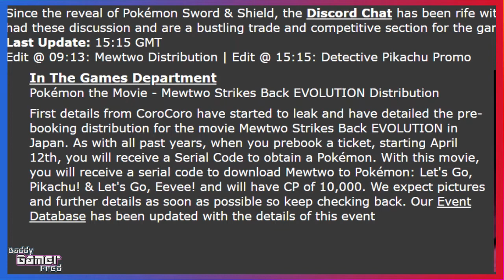Mewtwo Strikes Back Evolution Distribution For Pokémon: Let's Go, Pikachu! & Let's Go, Eevee!